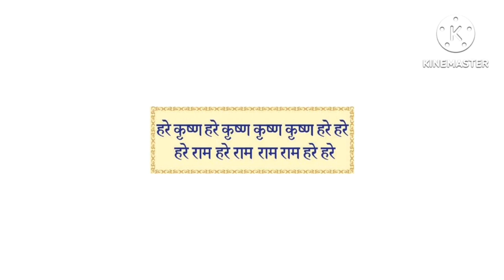नाम जपते वक्त Furstration क्यों होता है?। Aniket Basutkar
नाम जपते वक्त Furstration क्यों होता है?

Dosto is video me नाम जपते वक्त Furstration क्यों होता है Iske Bare Me Bat ki hai।